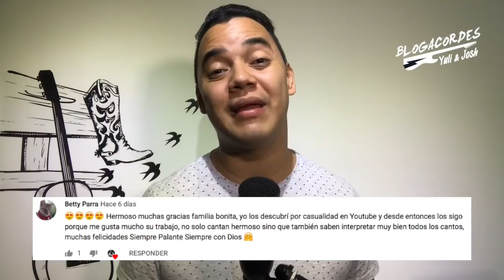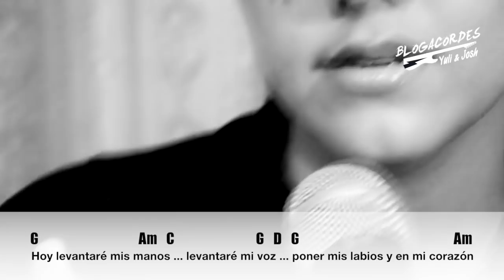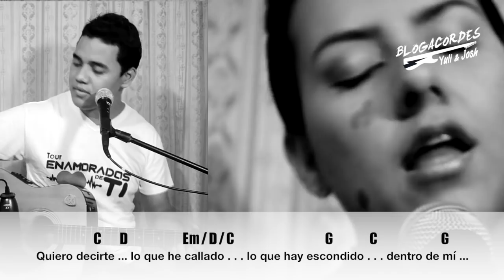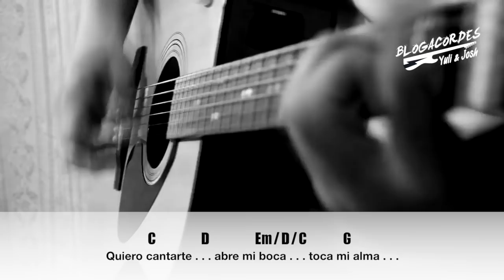BLOGACORDES - Toca mi alma | Rafael Moreno (YULI Y JOSH)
¡BENDICIONES!